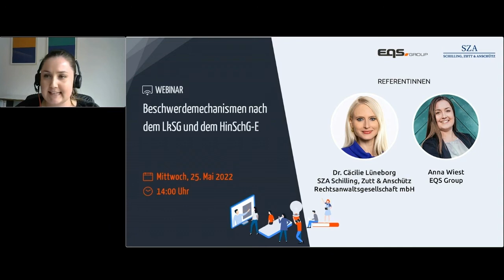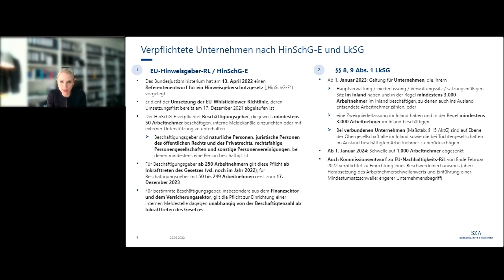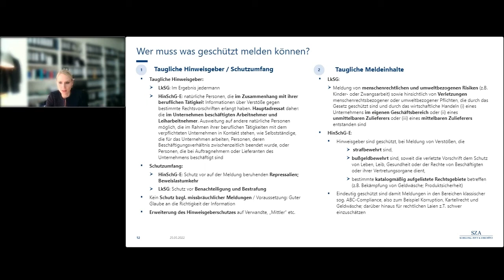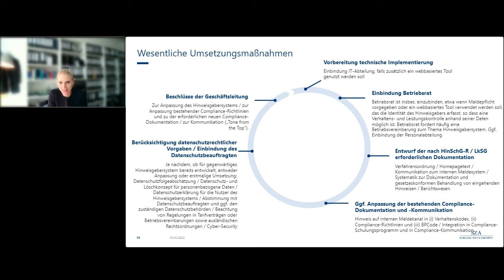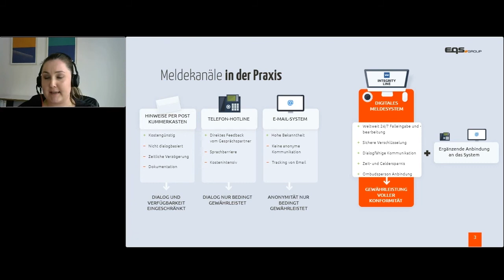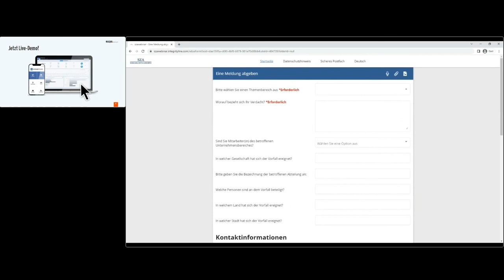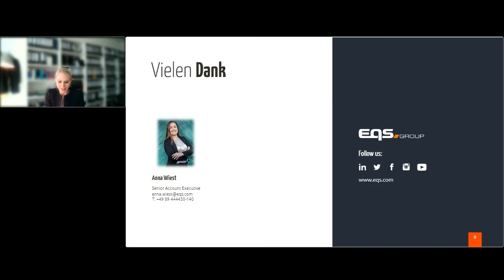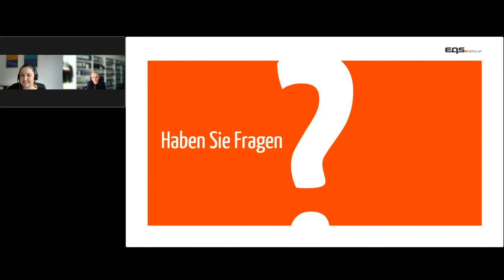Beschwerdemechanismen nach dem LkSG und dem HinSchG-E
In den kommenden beiden Jahren werden viele Unternehmen ihre bestehenden Beschwerdesysteme überprüfen und anpassen oder aber erstmals einrichten: Das neue Lieferkettensorgfaltspflichtengesetz, das für Unternehmen mit mehr als 3.000 Mitarbeitern ab dem 1. Januar 2023 und für Unternehmen mit mehr als 1.000 Mitarbeitern ab dem 1. Januar 2024 gilt, enthält die Pflicht zur Eröffnung eines Beschwerdemechanismus zur Meldung menschenrechts- und umweltbezogener Risiken im eigenen Geschäftsbereich sowie bei unmittelbaren und mittelbaren Zulieferern. Die EU-Whistleblowerrichtlinie, die an sich bis Mitte Dezember 2021 in deutsches Recht umzusetzen gewesen wäre bzw. der seit April 2022 vorliegende Entwurf eines deutschen Umsetzungsgesetzes verpflichtet selbst Unternehmen ab 50 Mitarbeitern zur Einrichtung eines internen Meldekanals.